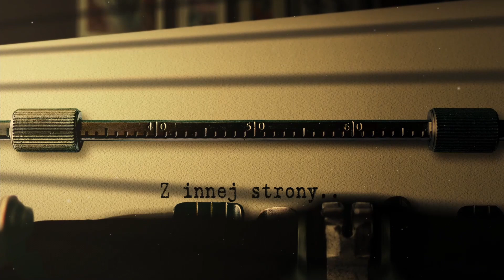Kadawer znaczy zwłoki (ludzkie) - o najlepszej metodzie praktycznej edukacji chirurgów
Tajemnicą poliszynela jest to, że edukacja chirurgów różnych specjalności w zakresie umiejętności praktycznych urywa się nagle po zakończeniu studiów medycznych. Od tej pory młody lekarz zdany jest praktycznie tylko na siebie i niestety bardzo często doskonali swoje umiejętności na…pacjentach. Dlatego niezbędnym składnikiem edukacji chirurgicznej jest ćwiczenie na preparatach nieutrwalonych pochodzenia ludzkiego, żaden inny sposób szkolenia nie oddaje w pełni tego, co zastaje przy stole zabiegowym lekarz. O tajnikach prowadzenia warsztatów kadawerowych w naszym kraju, ich recepcji  w środowisku medycznym, wielkim bohaterstwie osób oddających swoje ciała na potrzeby nauki i wszystkich zaletach trenowania procedur chirurgicznych na kadawerach a nie pacjentach opowie dr Katarzyna Zimna Gawlas z Instytutu Medycyny Praktycznej POZNAŃ LAB.

wpłaty bezpośrednie:

nr konta: PL 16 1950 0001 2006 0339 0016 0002
tytuł przelewu: Darowizna na film dokumentalny
Kod SWIFT Idea Bank: IEEAPLPA